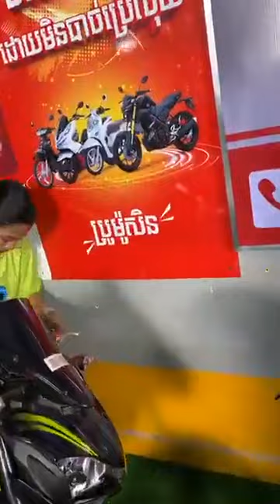ជិះH2🔥😎 ជិះ បង់រំលស់ម៉ូតូមិនមានលុយកក់ មិនមានអ្នកធានា